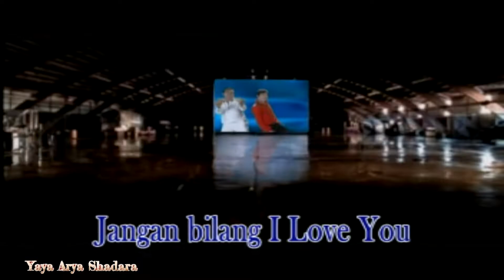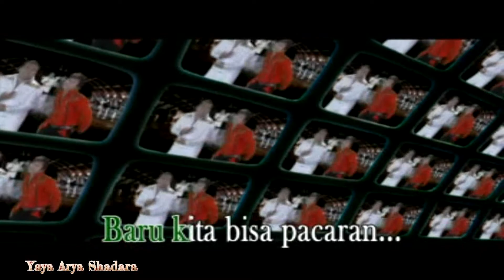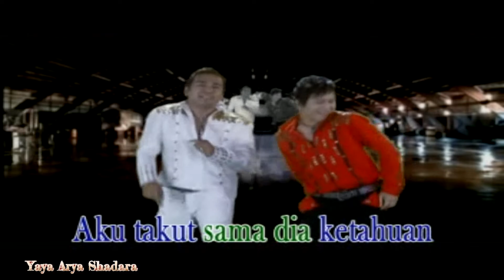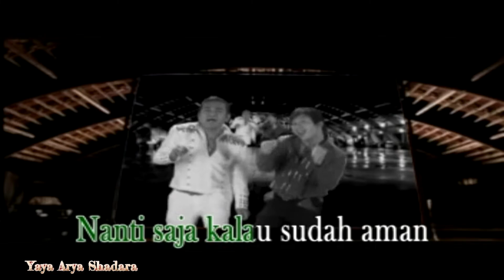Dinky Zulfi - Takut Ketahuan "feat. Boni MS" (Official Video Karaoke HD)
Takut Ketahuan (feat. Boni MS)
Voc : Dinky Zulfi
Cipt : Edo Yahya
Arr : Edo Yahya
Track : 10
Video Klip : Mr. T Production / Tantan Sultandi
Penata Vocal : Hasanuddin
Studio Rekaman : MGM Records
Album : The New Dangdut "Dinky Zulfi"
Produksi : Boni Art Production
Distributor : Global Swara Media Entertainment
Release : 2009
Sumber : VCD Koleksi Pribadi

Playlist Album The New Dangdut

NB.

Salam Dangdut